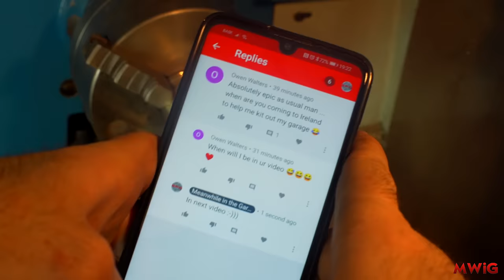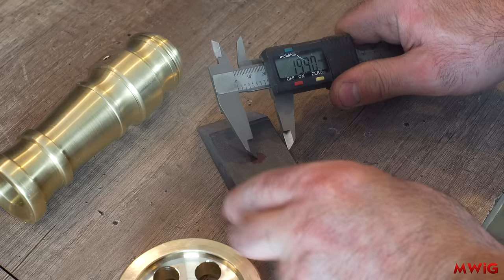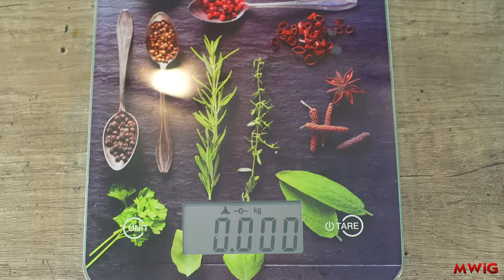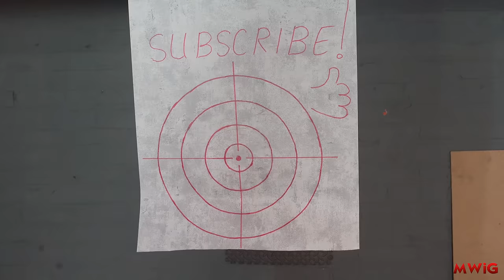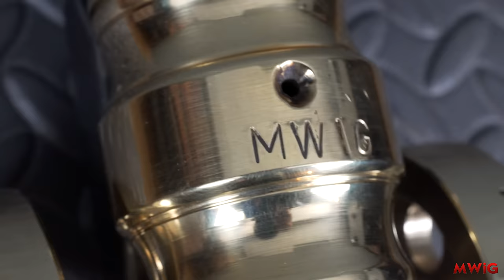How to Make a Powerful Miniature Cannon - DIY Guide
How to Make a Powerful Miniature Cannon - DIY Guide - Learn to build a functional DIY miniature cannon right in your workshop! Follow our detailed guide and use common tools to create a shooting mini cannon at home.

Dear friends,
Welcome to Meanwhile in the Garage.

This video is for Educational and Demonstration purposes only!

Since childhood, I dreamed of making a miniature cannon. Although many years have passed, the passion never faded. So, I decided to bring this idea to life and share the process with you. By following this video, you can build your own mini cannon. Note that you'll need a workshop, a lathe, and a milling machine. It'll take a few weeks, but it's worth the effort!

Tools used in the video:
Shank Mechanical Edge Finder Position Testing Tool

Dual Wheel Knurling Linear Knurl Tool Lathe Cutter

8 x 26mm Dual Wheel Knurling Linear Knurl Tool Lathe Cutter

Drillpro 8pcs 2-12mm 4 Flutes Carbide End Mill Set Tungsten Steel Milling Cutter Tool

Perma Blue, Liquid Cannon blue

Shank Lathe Boring Bar Turning Tool Holder Set:

Universal Magnetic Base Holder Stand + Dial Test Indicator Gauge Scale Precision

My clothes and equipment:

NoCry Safety Glasses with Clear Anti-Fog Scratch Resistant Wrap-Around Lenses

CACUSS Men's Cotton Army Cap Cadet Hat

Vgo 2Pairs 32℉ or above 3M Thinsulate C40 Goatskin Leather Waterproof Winter Gloves

Dunlop Mens On Site Safety Work Pocket Trouser Work Wear Cargo Trousers

BUSTERS Braga S3 SRC Sicherheitsschuhe Arbeitsschuhe Trekkingschuhe flach Schwarz

LARNMERN LM-316 Men’s Steel Cap Safety Shoes, Breathable Lightweight Reflective Work Shoes